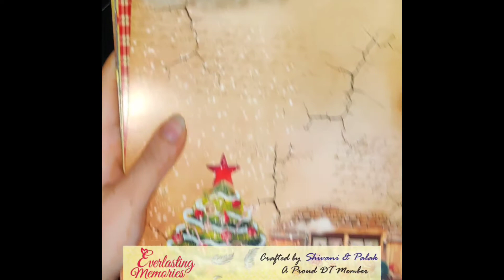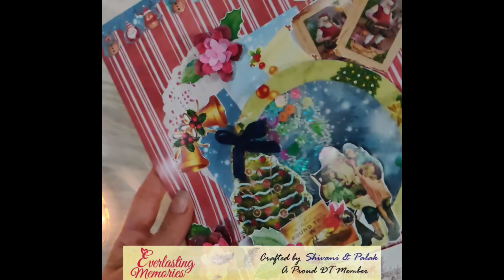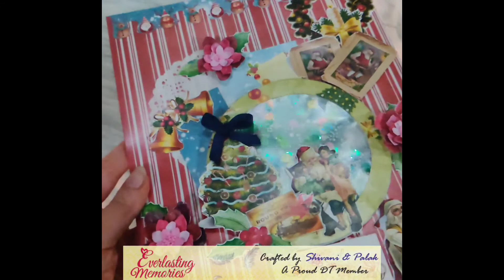Christmas Card | Diy Christmas layout | christmas gifts | handmade cards | Everlasting Memories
This is a Diy Christmas layout. Can be helpful in your scrapbook layout and it can be helpful to make greeting cards for your loved one on Christmas 2020. Let's celebrate it together by trying out different card making technique.

Christmas will always be as long as we stand heart to heart and hand in hand. Let's craft this Diy Christmas card together.

Are you guys enjoying our video? Your comments keep us motivated.

Perfect for the Christmas theme.

Made using Everlasting Memories paper packs
Whatsapp to 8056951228 for order.
The Perfect Christmas paper pack.
And For the patterned paper packs which is used in this video is from Everlasting Memories Brand

EVERLASTING MEMORIES PATTERNED PAPER PACKS.
The Perfect Christmas
A4 sizes
300 gsm
perfect for papercraft